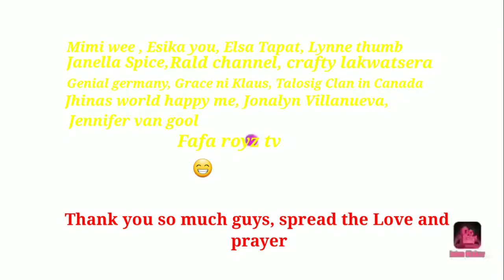SALAMAT ACOUSTIC / original song (Pasasalamat sa inyo mga Nuebes)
SALAMAT song  is dedicated to all of you guys who supported me and help me in this YT world. I made this song yesterday, its just a simple song guys but through this song makapagpasalamat man lang sa inyo dahil di po tayo sumuko 🤗. Simula pa lang po ito, at sana patuloy pa rin po ang iyong suporta mga ka Nuebes. Maraming salamat. To God be the glory!

Video credit: (Intro)Hyperdaugh productions
Filmora 9
Outro music; Kinemaster